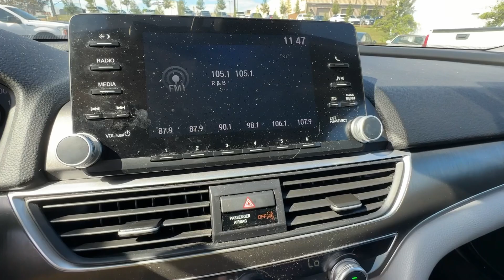2020 Honda Accord Birmingham, Hoover, Alabaster, Vestavia Hills, Helena 440090A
Used 2020 Honda Accord LX available in 1675 Montgomery Hwy., Birmingham, Alabama at Tameron Honda. Servicing the Birmingham, Hoover, Alabaster, Vestavia Hills, Helena area.

Tameron Honda
1675 Montgomery Hwy

Recent Arrival! Cloth.brbrHONDA CERTIFIED Vehicles at Tameron Honda come standard with a 7 YR/100K WARRANTY* *12 months/12000 mile comperhensive warranty*! Our certified vehicles pass an extensive evaluation--each vehicle needs to clear a stringent 182 point inspection by our professionally trained service technicians. Buying an used vehicle can sometimes be a scary process...let us make it easy. Knowing the vehicle you are purchasing is sound both mechanically and cosmetically will allow you to buy with confidence! Come visit us in Hoover where we do business one way...the right way!!! We offer financing even with bad credit and can help you get into a new car. *See Tameron for copy of warranty details.brbr30/38 City/Highway MPG Honda Accord 2020 LX HONDA CERTIFIED FWD 1.5T I4 DOHC 16V Turbocharged VTEC CVTbrbrCome visit us in Hoover where we do business one way...the right way!!! We offer financing even with bad credit and can help you get into a new car. *See Tameron for copy of warranties.